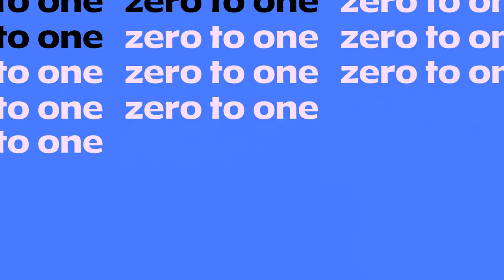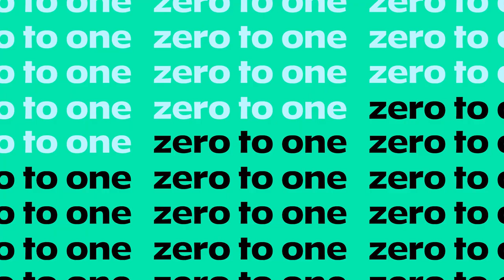La culture d'entreprise en hypercroissance - Doctolib, Alan, Ornikar | zero to one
Matthieu Birach • Chief People Officer de Doctolib
Jessica Djeziri • Chief People Officer d’Ornikar
Paul Sauveplane • Chief People and Corporate Officer d’Alan

Animé par Simon Bitaudeau • Responsable régional et programme chez INCO

zero to one, l’événement start-up revient à Lyon pour une 3e édition le jeudi 13 juin 2024 !

Une journée pour vous inspirer des parcours de figures emblématiques de l’entrepreneuriat et assister à des conférences pour monter en compétences.

Pour plus d’informations et prendre sa place : 0-2-1.eu

À propos de zero to one :

zero to one est un événement initié par H7, accélérateur responsable et lieu totem du numérique de la Métropole de Lyon, qui fédère des acteurs de l’innovation : start-up, grandes entreprises, fonds d’investissement, écoles, institutions.

Sommaire
00:00 : Introduction
02:00 : Présentation des intervenants
06:55 : La construction de la culture chez Alan
09:55 : Le culture code chez Ornikar
13:40 : La culture d'entreprise chez Doctolib
15:20 : Les avantages de travailler sa culture d'entreprise
20:00 : Le travail opérationnel de sa culture
24:25 : L'influence de la culture d'entreprise dans le recrutement
32:05 : Faire vivre la culture d'entreprise
36:12 : L'apport de la culture d'entreprise face à l'hypercroissance
39:54 : Déployer sa culture d'entreprise à l'international
46:40 : Illustration de la culture d'entreprise
53:58 : Points de vigilances pour sa culture d'entreprise